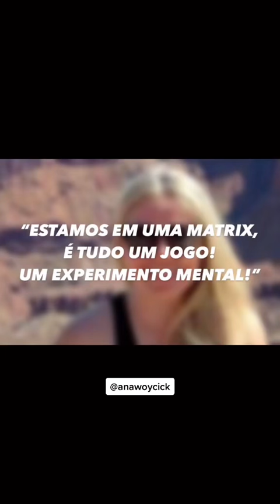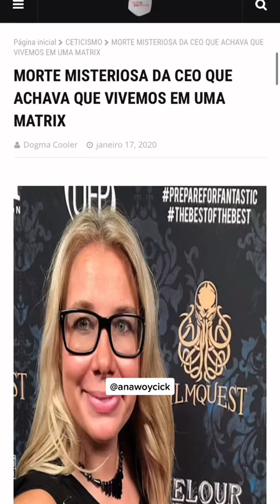ELA MORREU POR UMA FALHA NA MATRIX